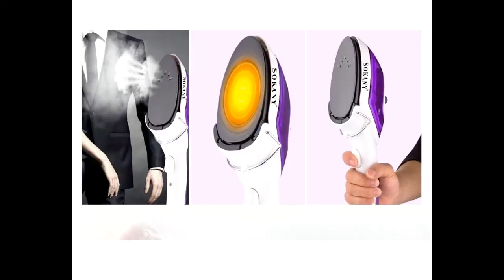Bàn ủi hơi nước cao cấp SOKANY YG 888 1000W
Mã sản phẩm: Bàn ủi hơi nước cao cấp SOKANY YG-888 1000W

THÔNG SỐ KỸ THUẬT BÀN ỦI HƠI NƯỚC CAO CẤP SOKANY YG-888 1000w - Công suất: 800W-1000W - Kích thước: 42x14x8 cm - Trọng lượng: 0.9 Kg - Kích thước dây điện: 1.5 m - Màu sắc: Xanh - Trắng - tím - Bảo hành 6 tháng 1 đổi 1